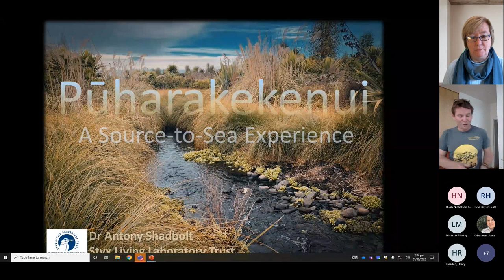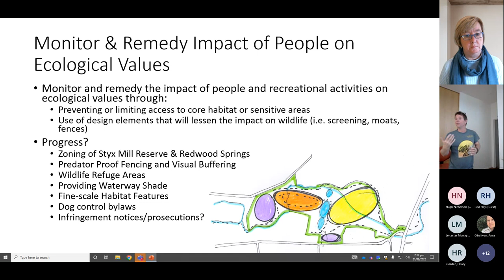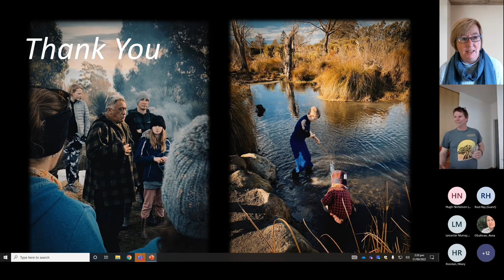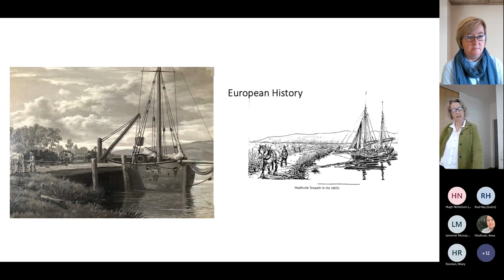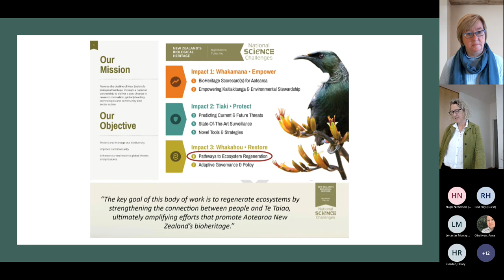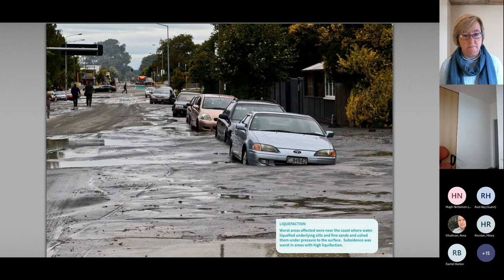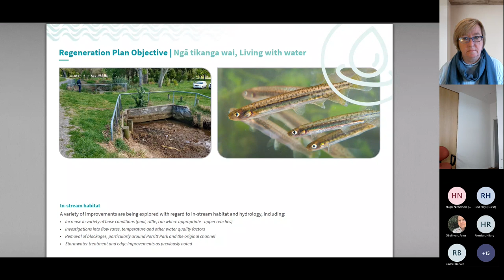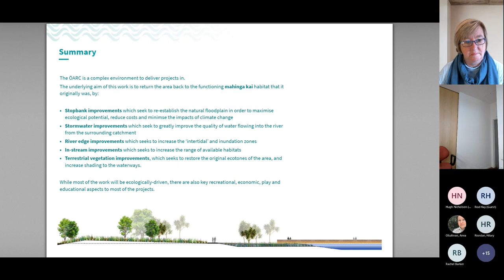World Rivers Day: Antony Shadbolt, Dave Little, Annabelle Hasselman & Rachel Barker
World Rivers Day - Presentations by: Antony Shadbolt, Dave Little, Annabelle Hasselman & Rachel Barker

Presentation 1:

Pūharakekenui-Styx Source to Sea Experience
In 2000 the Christchurch City Council adopted the Styx Vision 2000 – 2040 planning document, and since that time Council and community have been quietly going about achieving the vision and restoring the vitality of one of the most intact yet little-discovered waterway systems in the City. The Styx Living Laboratory Trust - a local river care group was established to achieve Vision-3 of the Styx Vision. Recently, thanks to funding from the Ministry for the Environment’s Freshwater Improvement Fund, the Trust has been able to go well beyond its core role of environmental research and learning, to one of leading landscape-scale ecosystem restoration. In doing so it is not only helping ensure the long-term viability of the spring-fed river ecosystem, but is also providing local employment, engaging private landowners, schools and corporate partners, promoting environmental awareness through art & design, and establishing itself - in partnership with the Christchurch City Council - as the community lead in developing managing the Styx Source to Sea Experience.

Dr Antony Shadbolt trained as a Landscape Architect at Lincoln University before completing a Masters and PhD in Forestry Science at Canterbury University where he researched landscape-ecological aspects of wildlife management in tropical timber plantations in Borneo. He leads the Christchurch City Council’s Parks Biodiversity Team, and has been a driving force in the Styx Living Laboratory Trust for almost 20 years.

Presentation 2:

Regeneration of the Ōtākaro Avon River Corridor
Canterbury’s earthquake sequence of 2010/2011 laid bare the risks of ignoring natural processes in our urban planning. Weak soils along the banks of Ōtākaro /Avon River suffered liquefaction, subsidence and lateral spread, resulting in the ‘red zoning’ of over 5000 homes across 602 hectares. Removal of these homes, while emotional, gave rise to a unique opportunity – creation of an ecologically-led ‘green spine’ linking the CBD with the coast.

The underpinning aim of the Regeneration Plan is to restore the area as a place for gathering mahinga kai – acknowledging that this requires significant improvements in aquatic and terrestrial ecology. This presentation sets out how we will achieve this, by working with (rather than against) natural processes, and the challenges presented by the 5000 former demolition sites.  The session will wrap up with an insight into the planning challenges of the future, as land subsidence in the tidal corridor has effectively brought climate change impacts forward. We will detail our response to this, and how our activities may help inform the country’s response to this critical issue.

Dave Little trained as a Landscape Architect at Lincoln University before entering the private sector.  In 2011 he joined Auckland Council as manager of the Landscape Architecture unit, a role he held for around ten years before moving to Christchurch City Council.  He is the manager of the Residential Red Zone, and has been involved in planning and delivering the Regeneration Plan since early 2021.

Presentation 3:

The power of community voice and collaborative action to restore the health and Mauri of the Ōpāwaho Heathcote River

World Rivers Day is an opportunity to celebrate our urban rivers. The Ōpāwaho Heathcote River Network has been using this day as a platform to educate and connect the local community around our Ōpāwaho Heathcote River. It is this community connection, voice and action which is vital to initiate collaborative solutions to help restore the health of our precious urban rivers in Christchurch.

Join us on a short journey along the Ōpāwaho Heathcote River to understand its unique characteristics and challenges as a spring fed urban river. We will also identify the opportunities to improve the river’s health and Mauri via collective community action and collaboration with all those responsible for its management.

Bio:
Annabelle Hasselman is the Chairperson of the Ōpāwaho Heathcote River Network and the Christchurch West Melton Zone Committee.  With a background in Landscape Architecture and Water Management, alongside her strong connection to her local environment and community, she has been inspired to develop collaborative community solutions to help solve local environmental challenges.